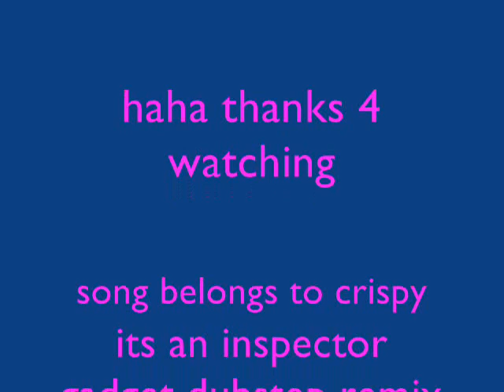This is a video.